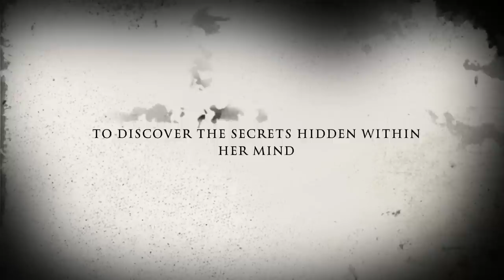my trailer!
LOVE OUT!